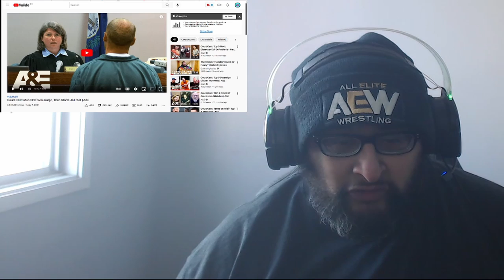Court Cam: Man SPITS on Judge, Then Starts Jail Riot REACTION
But Why Though?